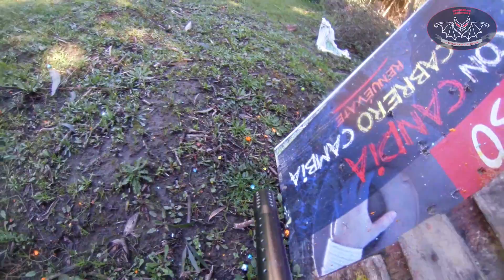Paintball Cabrero - Huskies vs Calaveras 18-08-2013 Juego 3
Partida de Paintball Urbano de Concepción: Huskies v/s Calaveras en la ciudad de Cabrero